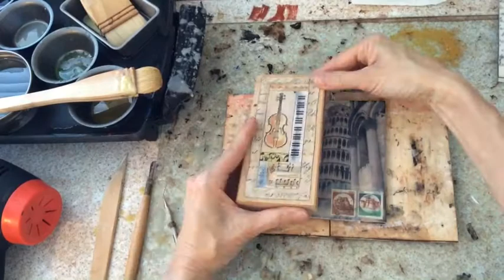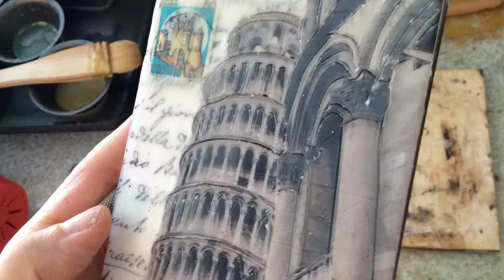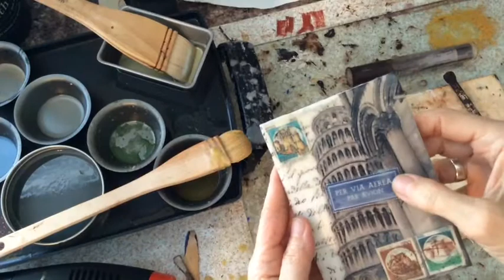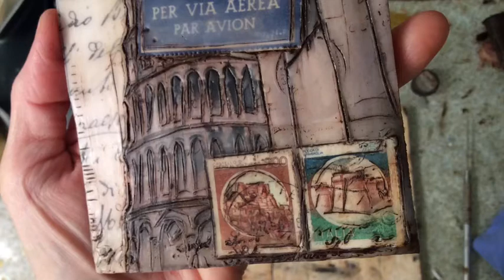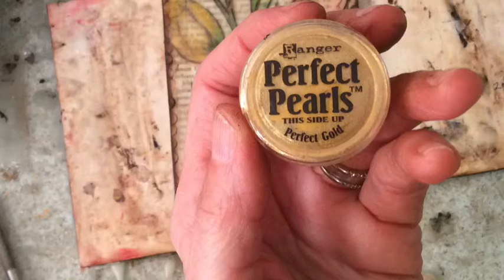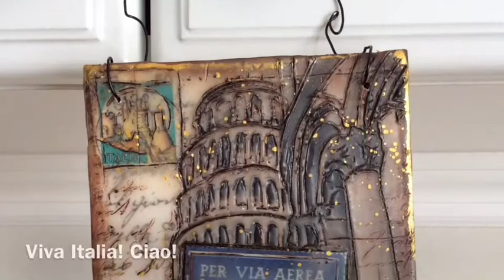Encaustic Tutorial--Preserving Heritage